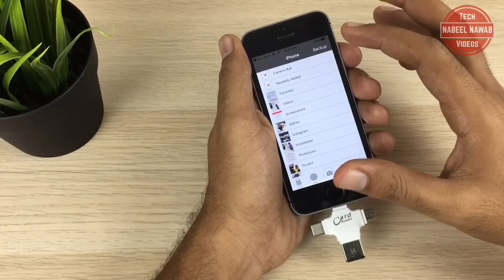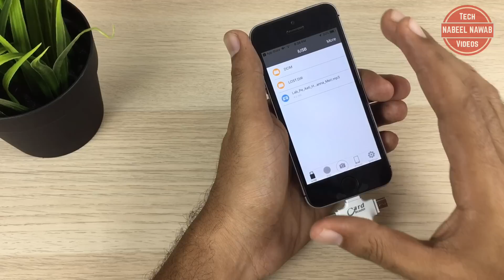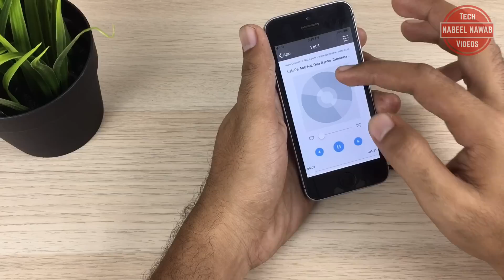Usb OTG for iPhone & android | 4 in 1 usb otg adapter with lightning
4 in 1 OTG Card Reader for iphone and android

For Business Enquiry Email: Nabeel Nawab is a participant in the Amazon Associates Program, an affiliate advertising program designed to provide a means for sites to earn advertising fees by advertising and linking to amazon.in.”